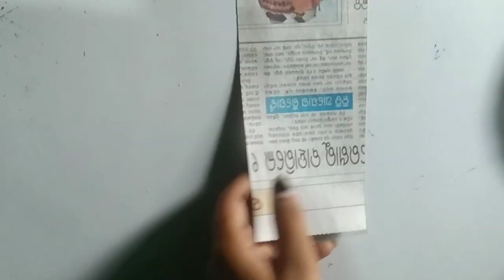Beautiful Wall Hanging Craft#youtube